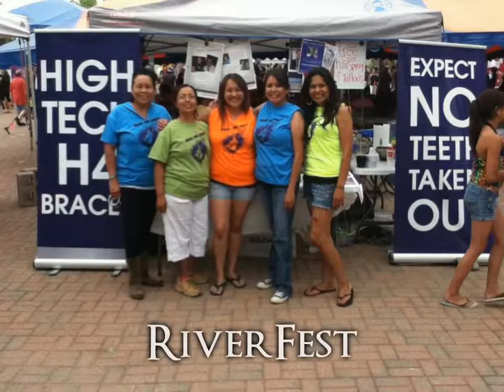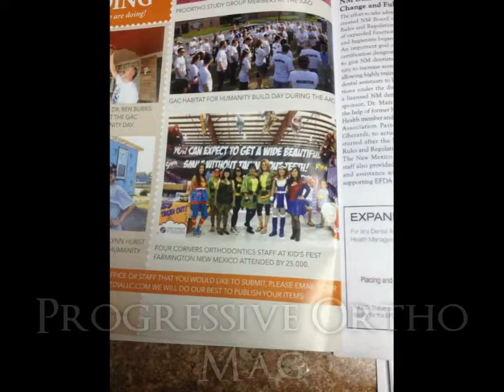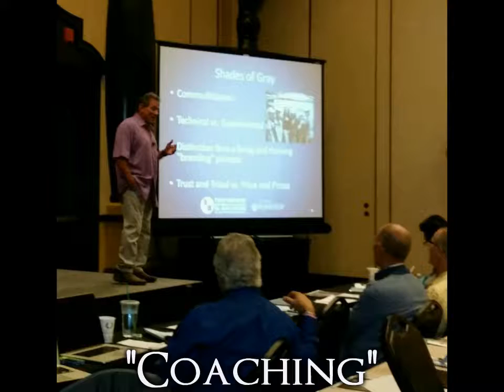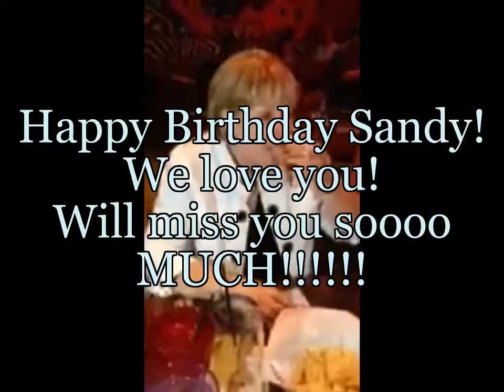2014 FCO&D down Memory Lane